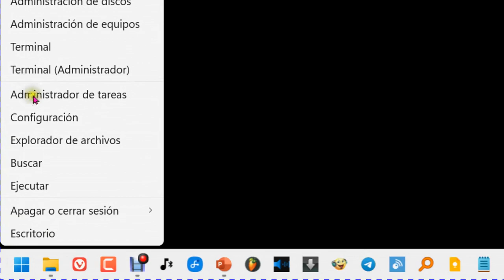Ordenar apps por tamaño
Cómo ver las aplicaciones que tenemos instaladas ordenadas por el tamaño que ocupan